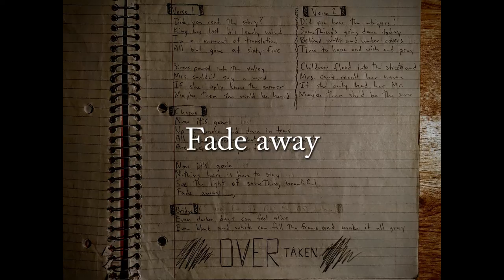Safehill - Overtaken [Lyric Music Video]